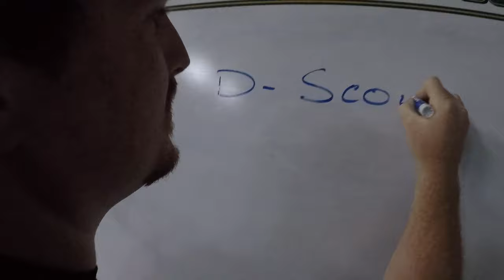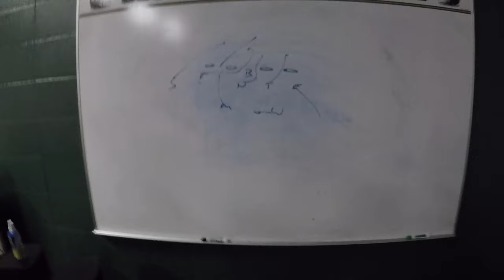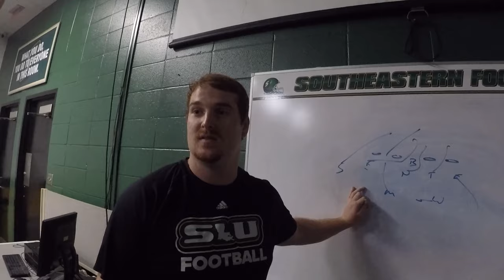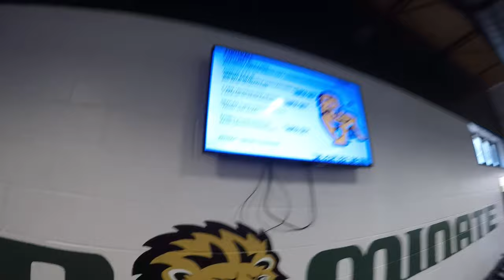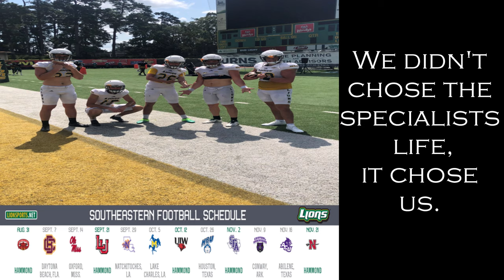SLU Specialists Fall Camp Update #2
Updates from Day 10 of Fall Camp with your favorite specialists in the nation. 19 days till we take on Jacksonville State at home in Strawberry Stadium on August 29 @ 7pm!

Your Mom's Favorite Specialists Members:
Jake Rotenberry - Long Snapper
Billy Walch - Long Snapper
Reece Aultman - Kicker
Nathan Holliday - Kicker
Austin Dunlap - Punter